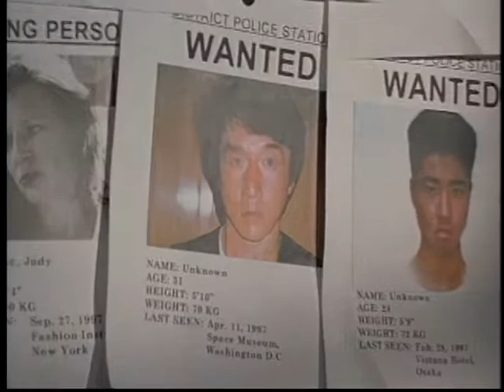Who Am I? (1998) Trailer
A secret agent loses his memory after falling from a crashing helicopter. He is then chased by a number of other agency operatives, but he has no idea why.